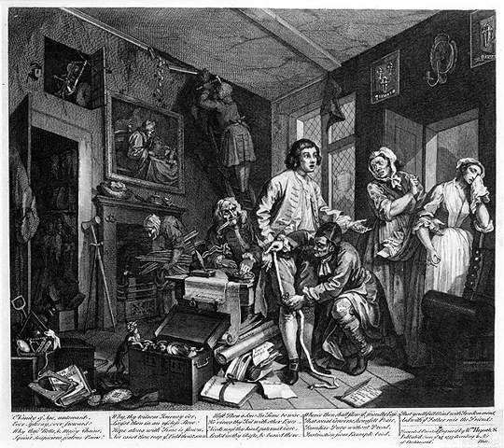Inheritance | Wikipedia audio article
00:00:13 1 Terminology
00:02:01 2 History
00:02:37 2.1 Jewish laws
00:04:56 2.2 Christian laws
00:05:32 2.3 Islamic laws
00:07:08 3 Inequality
00:10:23 3.1 Social stratification
00:11:51 3.2 Sociological and economic effects of inheritance inequality
00:14:08 3.3 Dynastic wealth
00:14:38 4 Taxation
00:14:53 5 See also

- Socrates

SUMMARY
Inheritance is the practice of passing on property, titles, debts, rights, and obligations upon the death of an individual. The rules of inheritance differ among societies and have changed over time.